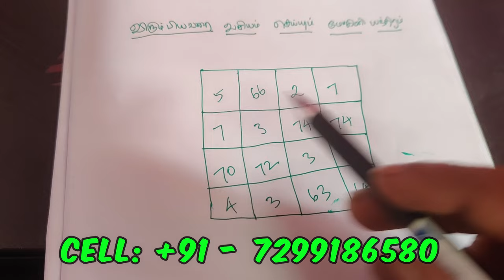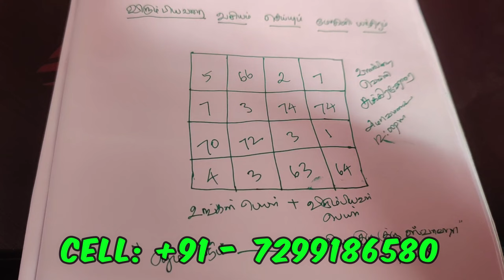விரும்பியவரை வசியம் செய்ய சக்திவாய்ந்த யந்திரம் - SPIRITUAL SECRETS